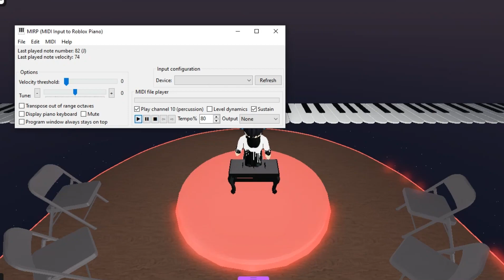Kizuna no Kiseki - Demon Slayer S3 || Roblox Piano Cover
Thank you @DigitalPianoRoblox !